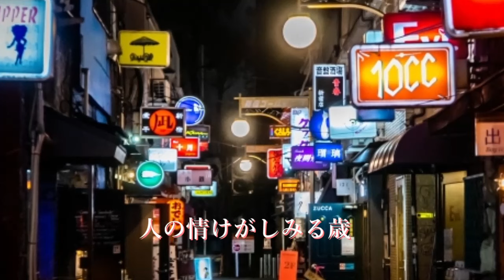母恋酒 藤あや子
1995年11月1日発売
Photo Ac
Photo PAKUTASO
歌：藤あや子
作詞：辻畑好一
作曲：叶弦大
編曲：前田俊明